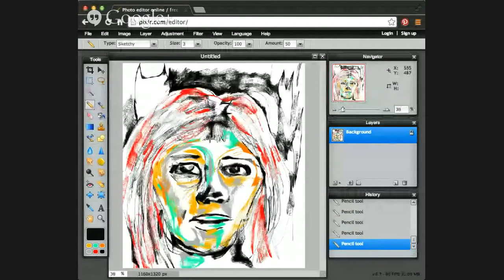TTT#382 Personal Inquiry Meets Quantitative Data w/ Harshil Parikh